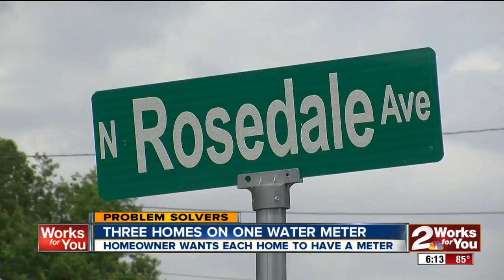PS: Water Meter Troubles